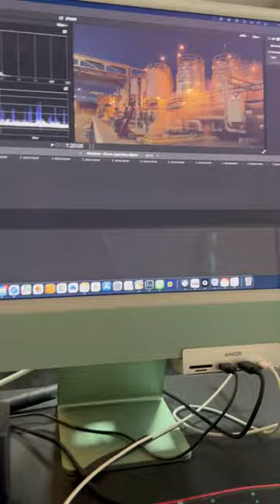Domingo dia de edição na produtora e para animar um bom espresso na timeline.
Num domingo preguiçoso, os primeiros raios de sol filtram pelas cortinas, anunciando um dia de trabalho na produtora. O aroma tentador do café espresso paira no ar, despertando os sentidos e prometendo energia para as horas pela frente. Enquanto os editores se preparam para mergulhar no mundo da criação, sabem que têm um cliente especial esperando: a Petrobras.